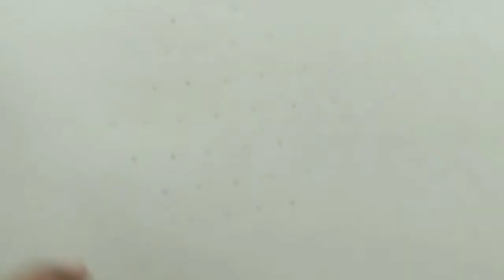Dot rangoli/Special rangoli/simple designs/easy kolam rangoli/muggulu/chukkala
ngoli
Dots rangoli/easy kolam designs/chukkala muggulu/simple kolam/
Rangoli has great significance in our Indian tradition.
 This rangoli is drawn in front of god and in all kinds of festivals. Rangoli drawn with rice flour has great significance.
ರಂಗೋಲಿ ನಮ್ಮ ಭಾರತೀಯ ಸಂಪ್ರದಾಯದಲ್ಲಿ ಉತ್ತಮವಾದ ಮಹತ್ವವನ್ನು ಪಡೆದಿದೆ .
 ದೇವರ ಮುಂಭಾಗದಲ್ಲಿ ಹಾಗೂ ಎಲ್ಲಾ ರೀತಿಯ ಹಬ್ಬಗಳಲ್ಲಿ ಈ ರಂಗೋಲಿಯನ್ನು ಬಿಡಿಸಿದ್ದಾರೆ ಅಕ್ಕಿಹಿಟ್ಟಿನಿಂದ ಬಿಡಿಸಿದ ರಂಗೋಲಿ ಉತ್ತಮವಾದ ಮಹತ್ವವನ್ನು ಪಡೆದುಕೊಂಡಿದೆ.

Indian rangolis
Traditional rangoli
Rangolis beginner
Rangolis collection design
Deepawali
Sankranti
Yugadi
Gowriganesha
Balibadyame
Newyear rangoli design
Hunnime rangoli
Mangalavara
Somavarada
Sravanamasa rangoli
Ashada rangoli
Deepa rangoli
Parrots rangoli
Peacock rangoli
Flower rangolis
First time making
Begging
Dot rangoli
Chukkulumuggulu
Chukkala rangoli
Muggulu kolam
Kubera's rangoli
Birthday rangoli
Party rangoli
Onam rangoli
Chukki
Festival rangoli design
Festival collection
7*4
9*5
15*8
13*7
11*6
Tiktok vedio
Special rangoli
simple rangoli
easy kolam
 rangoli#shorts
Dot rangoli/Special rangoli/simple rangoli/easy kolam rangoli#shorts
Dots rangoli
easy kolam designs
chukkala muggulu
/simple kolam/
Special rangoli
Sravanamasa rangoli
Varamahalakshmi rangoli
Festival rangoli
Pongal fest rangoli
Podi rangoli
Kurti rangoli
Small rangoli
Beginner rangolis
Challenge rangoli
Temple rangoli
Free hand rangoli
Badered rangoli
beginner rangoli
Chukki rangoli
Rangoli designs
Daily rangoli
Morning rangoli
Easy rangoli
Kolam
kolam designs
chukkala muggulu
/simple kolam/
Special rangoli
Sravanamasa rangoli
Varamahalakshmi rangoli
Festival rangoli
pongal fest rangoli
podium rangoli
kutta ti rangoli
Small rangoli
Biginner rangolis
Friday rangoli#rangoliart
Kubera's rangoli
friday rangoli
challange rangoli
kolam r